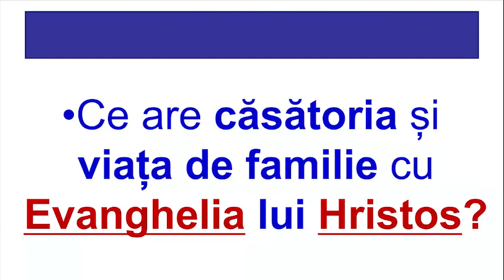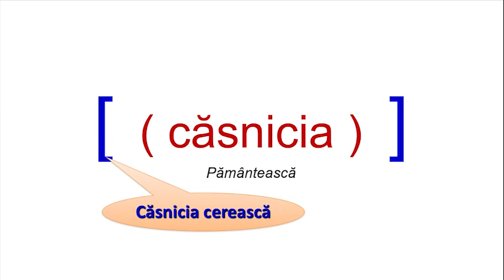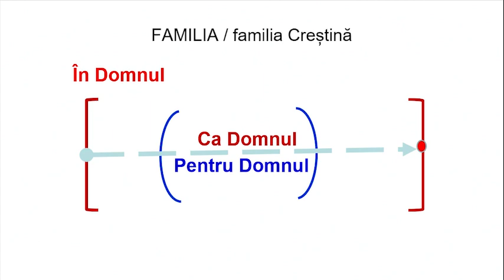Beniamin Faragau - O purtare vrednica de Evanghelie